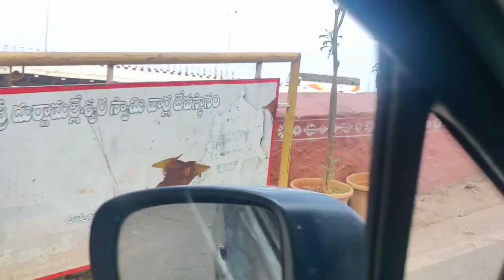Ugadi Special Road Trip Vlog // Prakasam Barrage//Kanaka Durga Temple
Videos presenting by Kalaa Spoorthi Art & Craft work , Cooking, Yoga & Health tips, home Beauty tips , Kids talent through Kids zone, Home Agriculture, Rangoli art & etc...